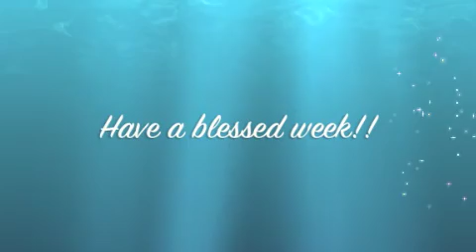6 1 14